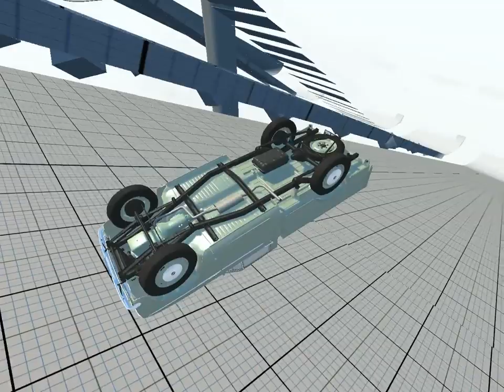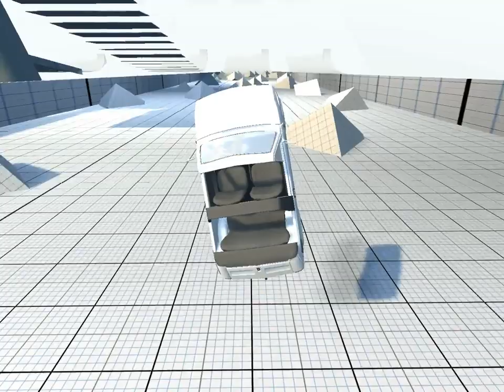BeamNG Drive Realistic Car Crash #14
BeamNG Drive Realistic Car Crash